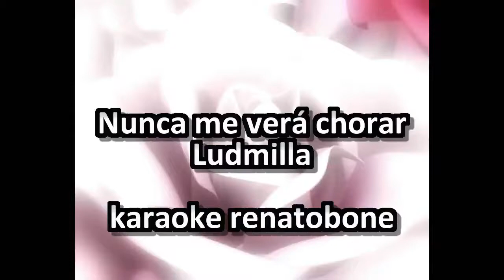Ludmilla - Nunca Me Vera Chorar - karaoke amostra - video completo link disponivel nos comentários